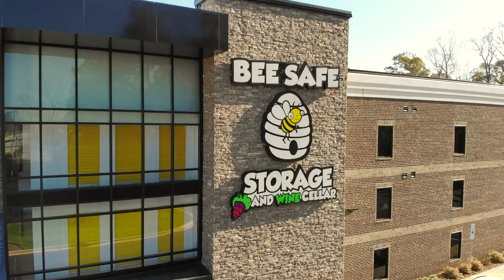Bee Safe Storage Facility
DMP provided Engineering and Surveying Services for Bee Safe Storage Facility on West Gate City Boulevard in Greensboro. The property is approximately 2.68 acres. The concept site plan included a 3-story 86,400 square foot facility with 10 parking spaces.  A full movement driveway was proposed from Suttonwood Drive and a right-in, right-out driveway connection is onto Gate City Boulevard.  Previously the property was wooded and some abandoned structures were located on the property.